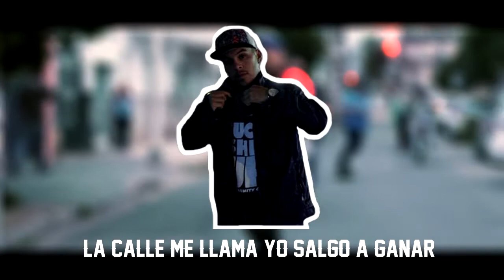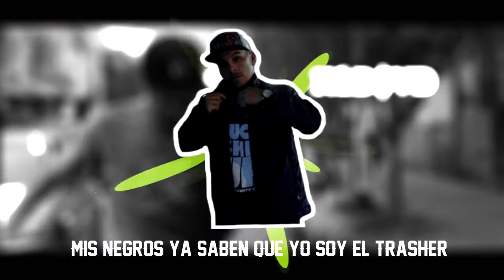Zeta Drew - T R A S H E R (Lyric Video)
Comenzando de a poco Se vienen cosas Mejores!
Que tengas un a Bonita Tarde, Noche o Mañana.
LIKE :D